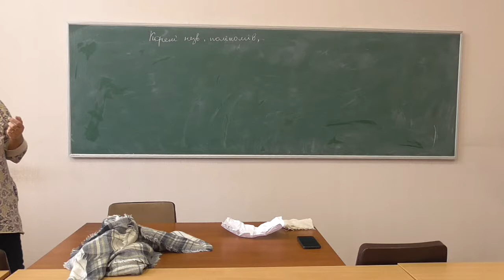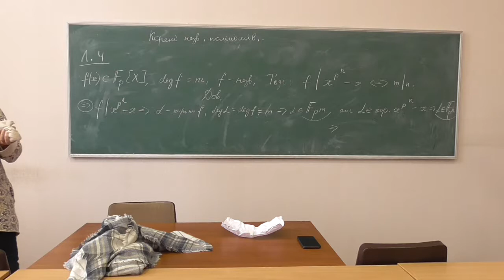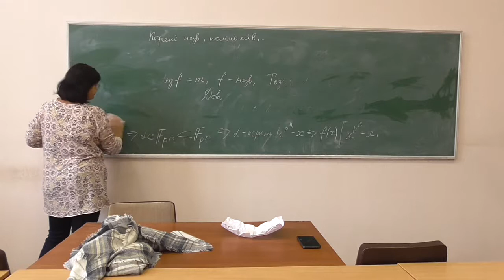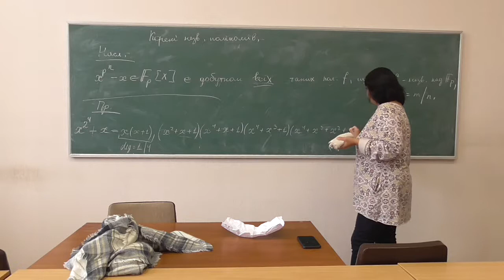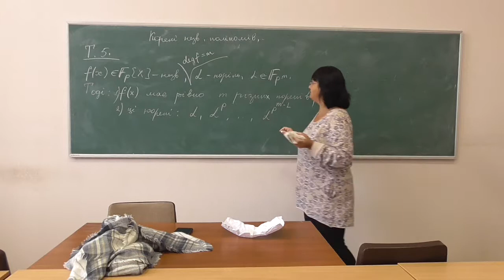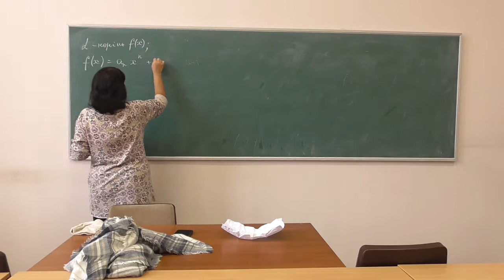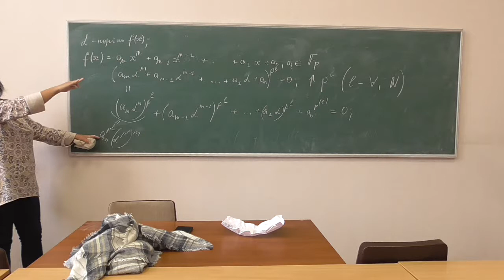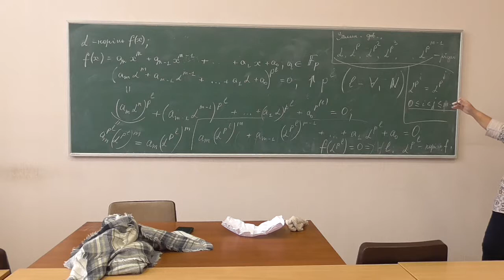Прикладна алгебра 2, лекція 11-5: корені незвідних поліномів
Розглянуто такі питання:
-- корені незвідних поліномів та їх властивості.